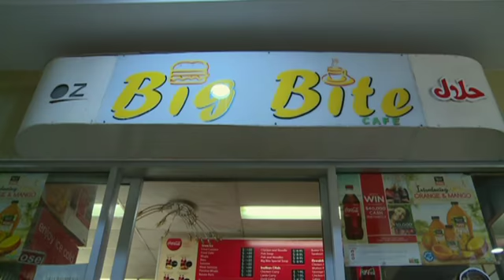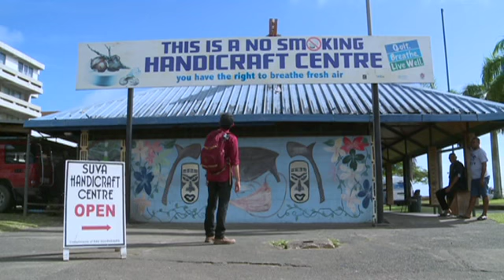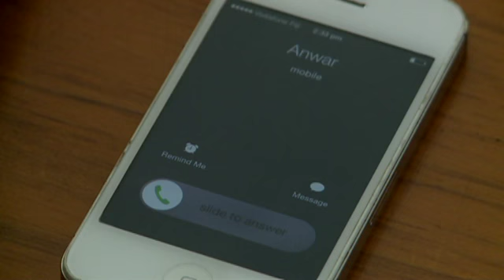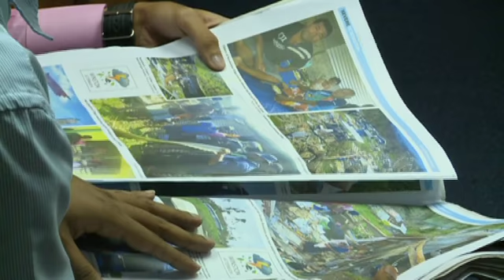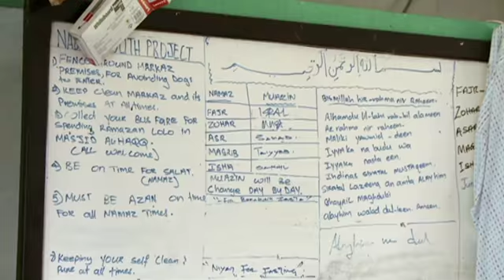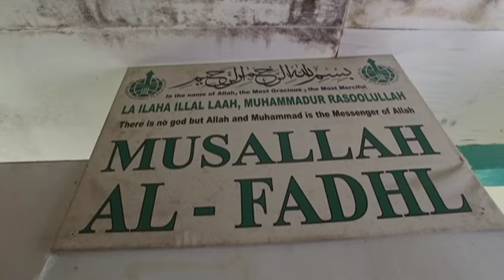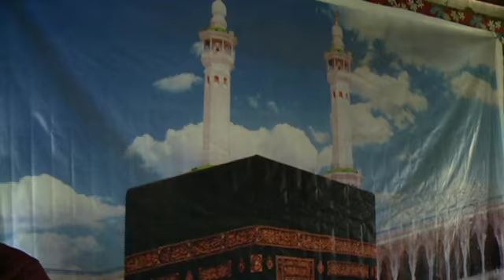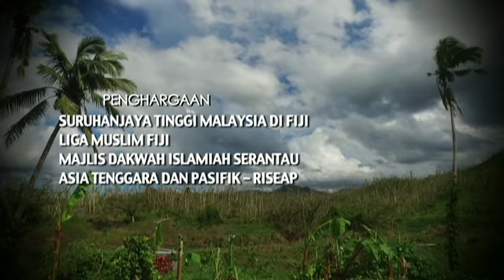Jejak Rasul As Salam (2016)| Episode 9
Jejak Rasul As-Salam 2016 akan mengupas gaya hidup golongan muslim minoriti di kepulauan Oceania sepanjang bulan Ramadan. Musim ini akan mendalami kehidupan rakyat muslim di Papua New Guinea dan Pulau Fiji. Siapakah umat Islam di Kepulauan Oceania? Bila dan bagaimanakah ajaran Islam tersebar? Kerana tiada rekod yang pernah menceritakan dua negara ini. Dihoskan oleh saudara Anwar Afiq.

Jejak Rasul As-Salam 2016 will explore the way of life of the minority Muslims in Oceania throughout the month of Ramadan. The team will cover the story of those living in Papua New Guinea and Fiji island. Who are the Muslims of Oceania? When and how did the teaching of Islam spread when there's no prophecy records involving these two countries? Hosted by Anwar Afiq.